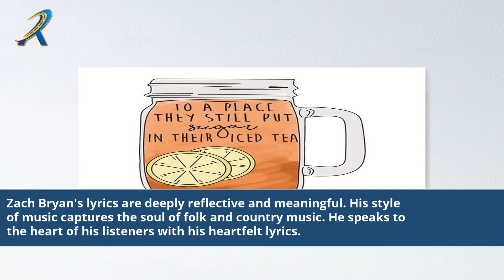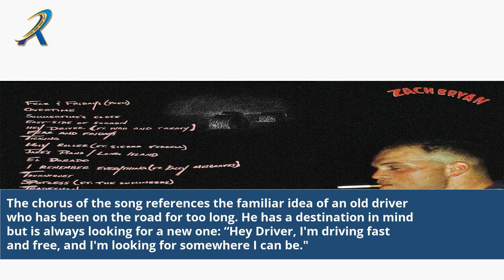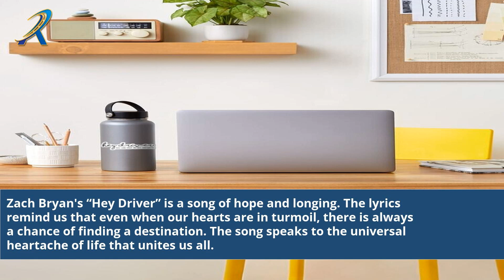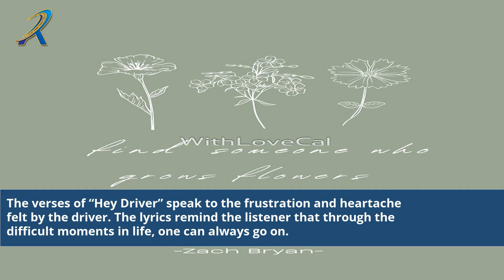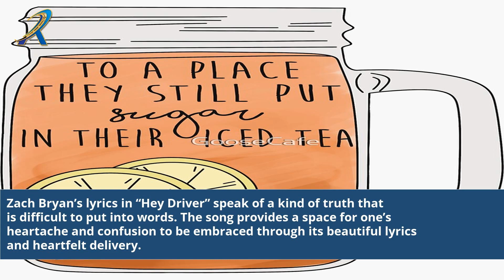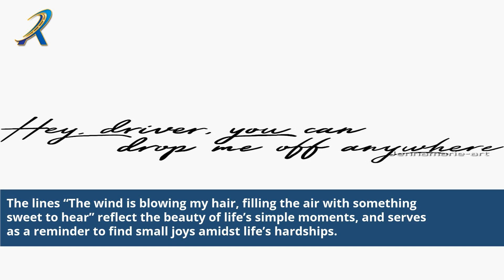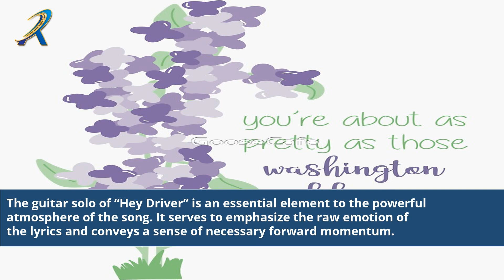Hey Driver Zach Bryan Lyrics